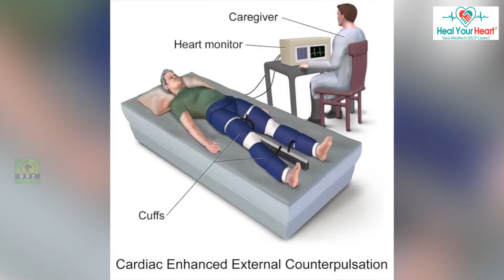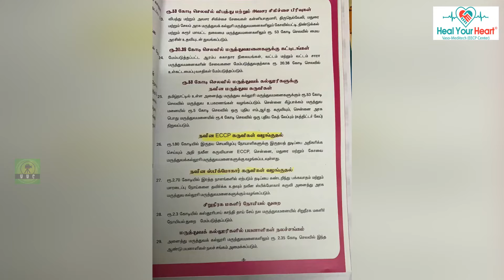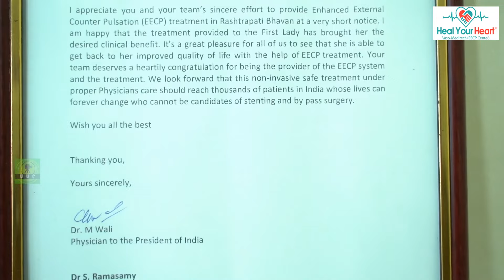அறுவை சிகிச்சை இல்லாத இருதய நோய்க்கான மருத்துவ முறை பற்றிய டாக்டர் ராமசாமி அவரின் பேட்டி பாகம் -1.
அறுவை சிகிச்சை இல்லாத இருதய நோய்க்கான மருத்துவ முறை பற்றிய டாக்டர் ராமசாமி அவரின் பேட்டி பாகம் -2.